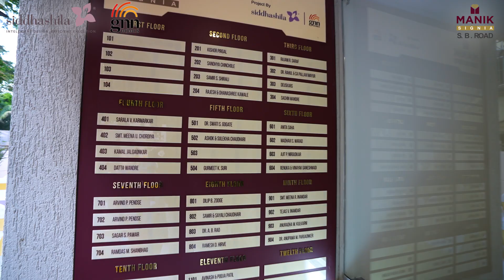Siddhashila Group - Manik Signia Event